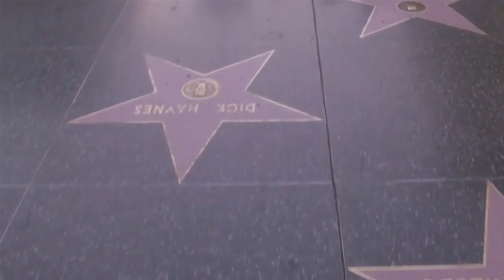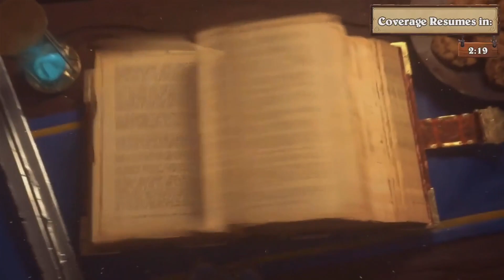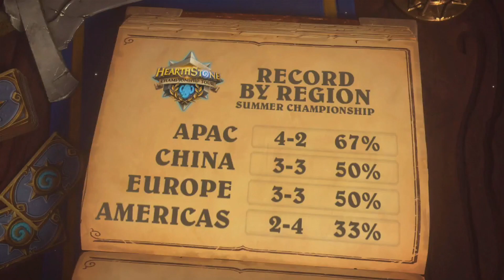Empanizado vs Pavel | Group D Winners Match | HCT Summer Championship